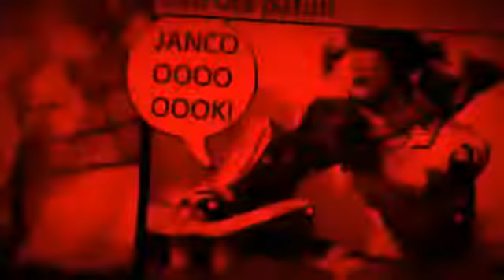SAYKOJI - ALUCARD VS LANCELOT - VERSI JALANKU MASIH PANJANG | CUTEXZ CHANNEL Update Terbaru Viral